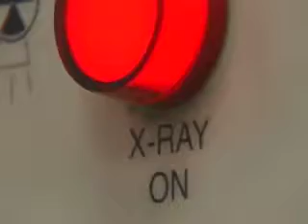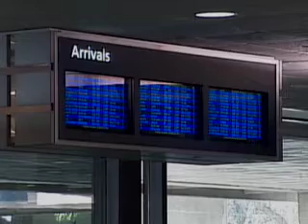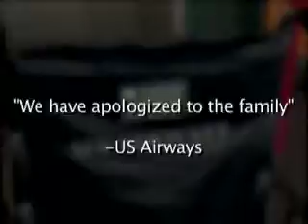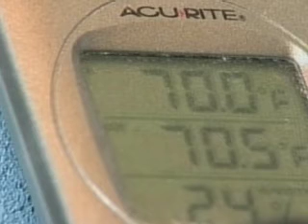News of the Absurd Episode 72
This week...The Art of Travel!

This episode originally podcast from CNN.com on 12/05/2008.